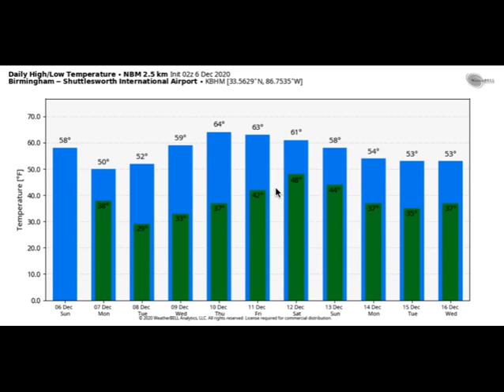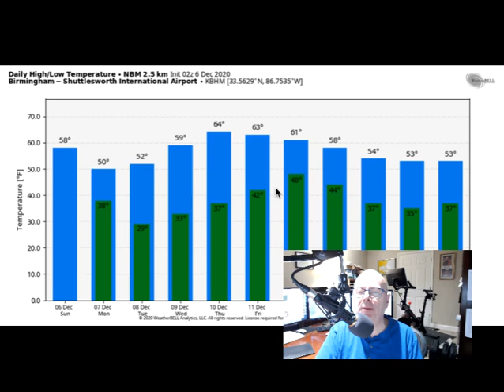Weather Xtreme for Sunday, December 6, 2020